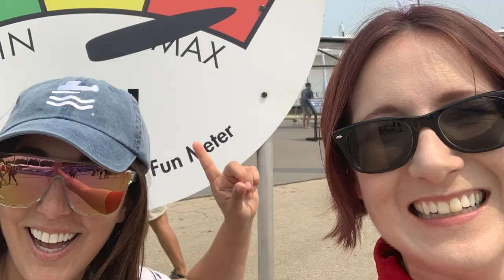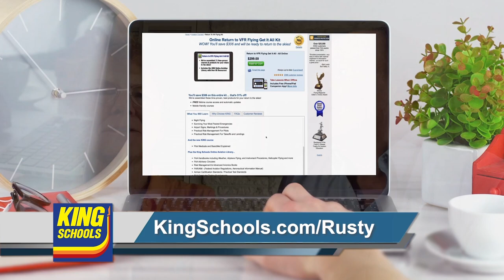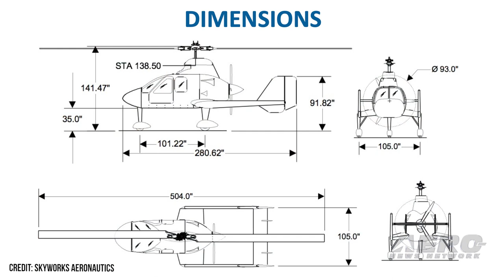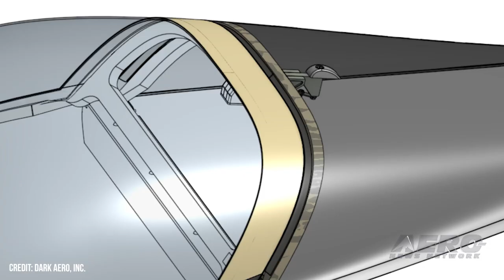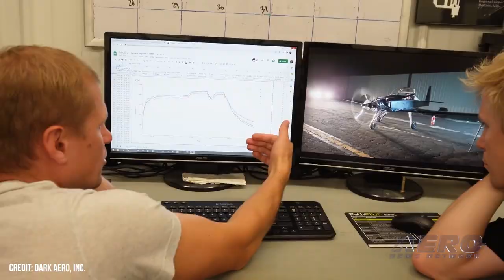Airborne Affordable Flyers 09.07.23: AEA v MOSAIC, Rotax Fly-In, DarkAero 1 Prototype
Also: MidWest LSA Expo!, Hawk Gyro Reborn..., EAA Pancake Brkfst, Sun ‘n Fun 2024 Tickets

Notwithstanding the buzz MOSAIC has occasioned amongst pilots and aeronautical stakeholders, AEA notes that little mention has been made of the FAA’s intentions—under MOSAIC—to amend nine discrete regulations. Moreover, the docket includes 17 supporting documents (including two draft ACs), 129 footnotes, 26 Federal Register cites, and seven policy documents equating to well over 1000 pages of information. A Rotax-branded shindig at the Weiße Möwe Wels airfield saw a strong  turnout of almost 300 guests from across the continent and beyond. The numbers may not be eye-popping to an American audience, accustomed to thousands of aircraft making a pilgrimage to whichever state is holding the biggest bash from one season to the other, but 130 aircraft and 280 attendees is solid work for a niche hobby in the EU. Work continues on the DarkAero 1 prototype, with late-summer 2023 efforts focused on testing and the accomplishment of minor remaining systems tasks such as improving the aircraft’s landing gear articulation system, refining the canopy jettisoning system, realigning elevator hinges, and heat shielding the remainder of the machine’s engine-compartment. All this -- and MORE in today's episode of Airborne!!!

Airborne Affordable Flyers 09.07.23 is chock full of sport aviation info in this Special Episode, Thursday, September 7th, 2023... Presented by Aero-TV veteran videographer and Airborne Host Holland Lee. Holland is supported by ANN Chief Videographer Nathan Cremisino, as well as ANN CEO/Editor-In-Chief Jim Campbell. This episode covers:

AEA Seeks to Extend MOSAIC NPRM Comment Period
German Rotax Fly-In Sees Wide Turnout
Development of DarkAero Prototype Proceeding Apace
MidWest LSA Expo Starts Today
Skyworks Aeronautics Readying for Utility Gyroplane Testing
EAA Chapter 534 to Host Pancake Breakfast at (LEE) Hangar
Sun ‘n Fun 2024 Tickets NOW Available